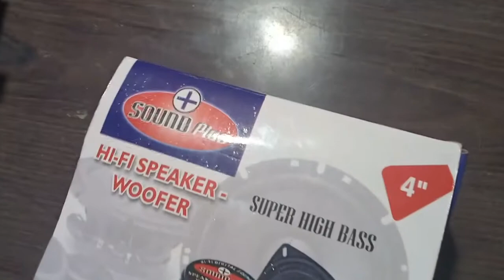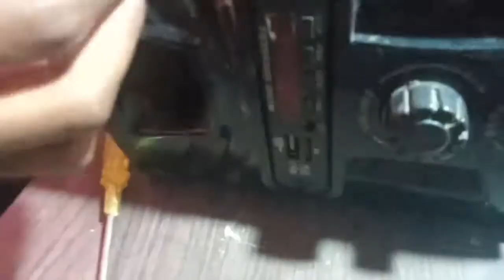Home theatre me Fata Fata Awaaj a Raha hai Kaise Thik karen🤔😮.